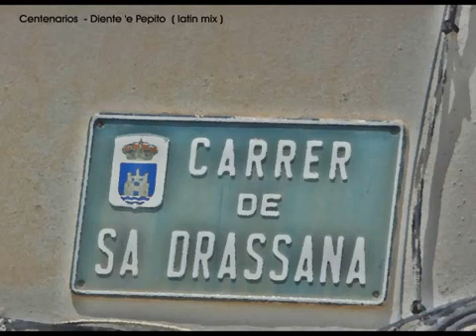Centenarios - Diente e Pepito (Latino Mix)